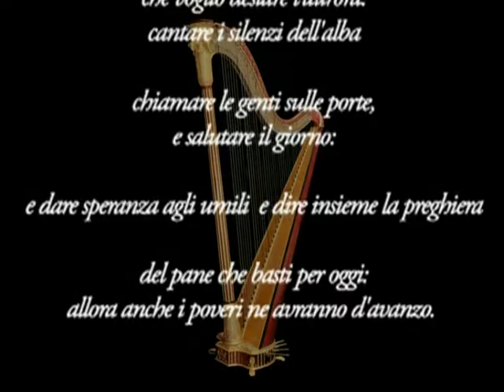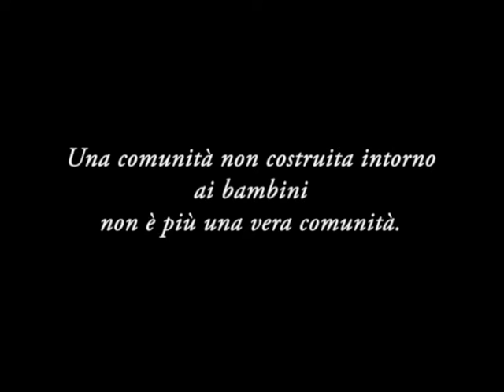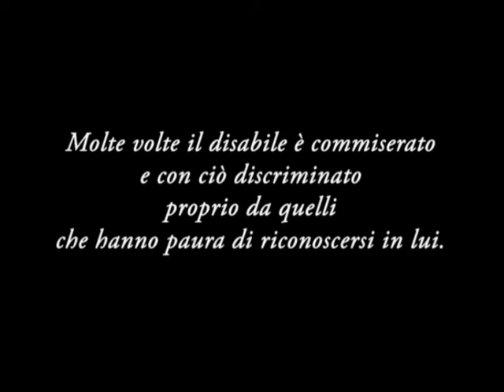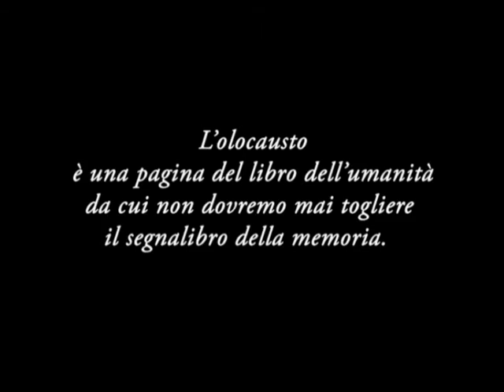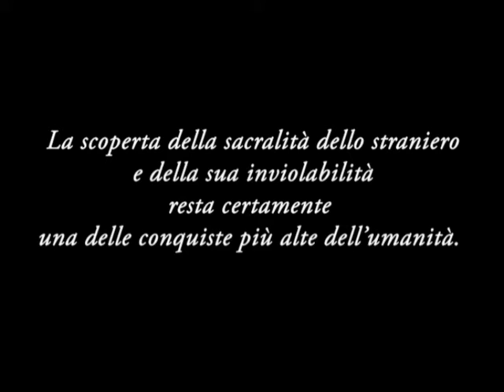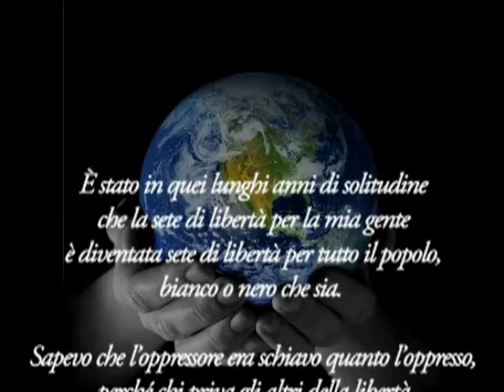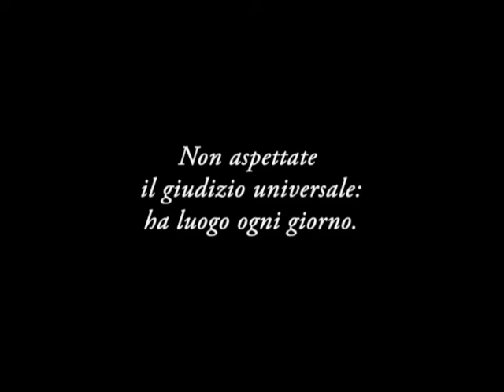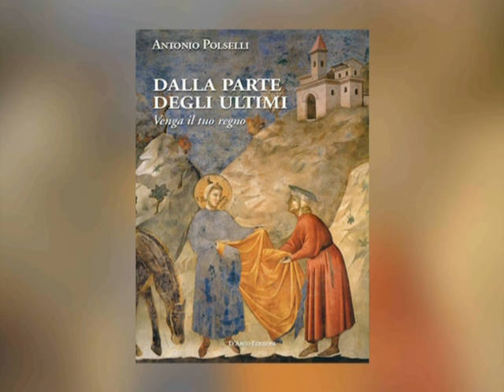Dalla parte degli ultimi - venga il tuo regno di Antonio Polselli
Avere attenzione per gli ultimi della società, per quell’umanità spesso dimenticata, vuole essere un appello per tutti, in particolare per i giovani ad impegnarsi a combattere le intollerabili ingiustizie presenti nel mondo di oggi, segnato dall’incertezza, lacerato dalle violenze e dalle guerre, da massacri etnici e dalle malattie, dalla fame e dalla miseria e dalla crescita delle sperequazioni sociali. Le generazioni dell’attuale società globalizzata sono impegnate a costruire un mondo più pacifico, più giusto, basato su orizzonti di bene comune e di interesse generale.
Interrogarsi su chi siano gli ultimi e sulle cause del loro status di emarginazione, potrà indurre ad assumere un diverso stile di accoglienza e di ospitalità nei loro riguardi. Il tema degli ultimi e degli indifesi, degli esclusi e dei diseredati, degli emarginati e degli sfruttati, continuamente estromessi perché “vite di scarto”, riguarda i diversi aspetti sociali, politici e culturali del disagio dell’umanità del nostro tempo.
Pertanto è necessario imparare ad ascoltare il grido degli ultimi, dei poveri della terra, a proteggere uomini deboli e indifesi, come i bambini, i vecchi, i malati e le vittime innocenti delle violenze e delle persecuzioni, a includere le persone svantaggiate che, per vari motivi, sono emarginati ed esclusi dalla società e ricercare le strategie migliori per realizzare un mondo di giustizia e di pace, di fraternità e di amore.